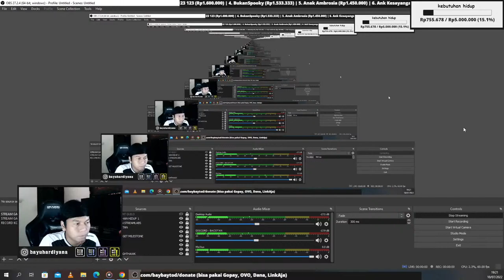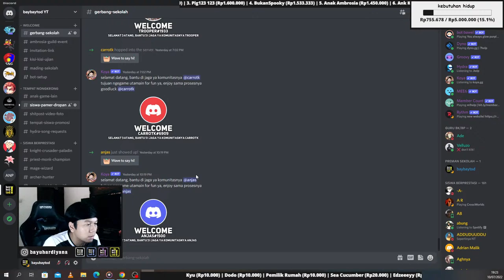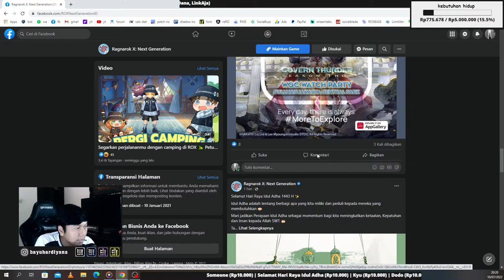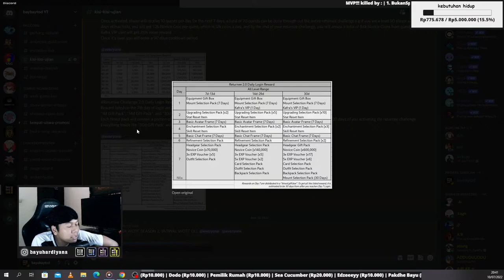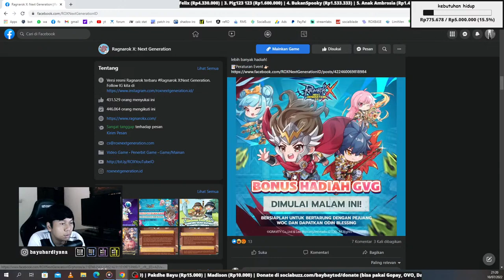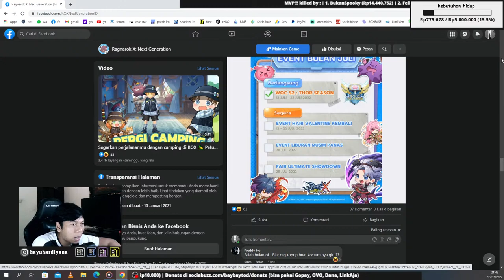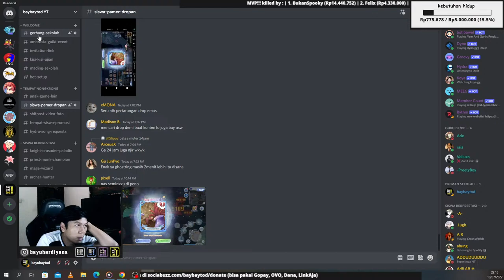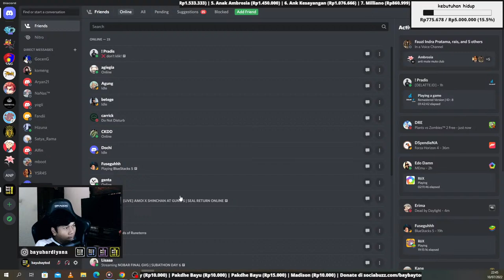BANG, ADA EVENT ODIN BLESSING GAK BANG???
Commands :
!elemen !fishing !npc !refine !rox
!server !size !spec !spek !upgrade

Thank you guys atas support kalian, enjoy the game ^_^

Card List on equipment :
Weapon (Evil Druid x2, Raydric Archer x2, Sting x1) soon...
Acc (Bloody Knight x3, Penomena x3)
Armor (Sky Petite - Marionette - Dagger Goblin)
Headwear (Benimaru x3)
selebihnya masih card alakadarnya guys